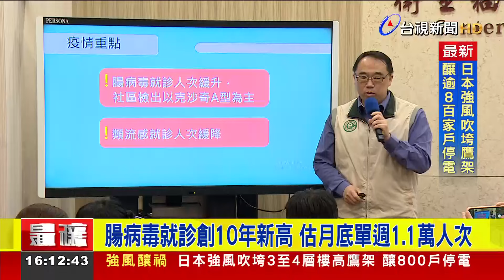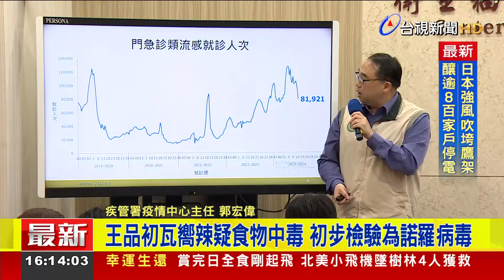腸病毒就診創10年新高 估月底單週1.1萬人次【最新快訊】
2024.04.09【最新快訊】關心疫情! 國內腸病毒 進入好發期，疾管署監測發現，上週全國腸病毒「門急診就診」，共計7千517人次，較前一週 上升百分之9.4，是近十年以來同期最高，預估4月底 會進入流行期，單周就診率 將破1.1萬人次，帶您來聽疾管署的記者會說明。